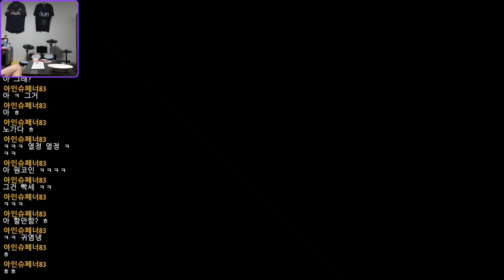세계의 놀이대전 51 베이스볼 世界のアソビ大全 51 トイベースボール Nintendo Switch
닌텐도 스위치 게임인 세계의 놀이대전 51에 수록되어있는 토이베이스볼 입니다.
영상에서는 난이도 조절 실패로 패배 를! 하였습니다.
세계의 놀이대전 51은 51가지의 미니게임이 한 패키지로 묶여서 나온 소프트로써 간단하게 즐기기 딱 좋은 게임입니다.
nintendo Switch 世界のアソビ大全 51 トイベースボール